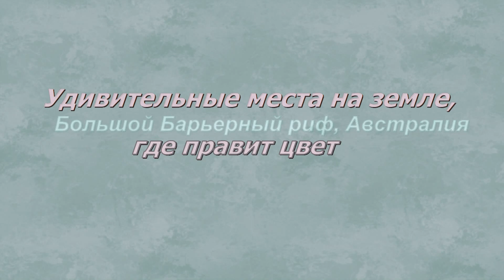Видеоклип "Удивительные места на земле, где правит цвет"